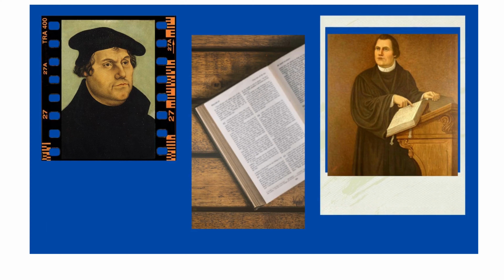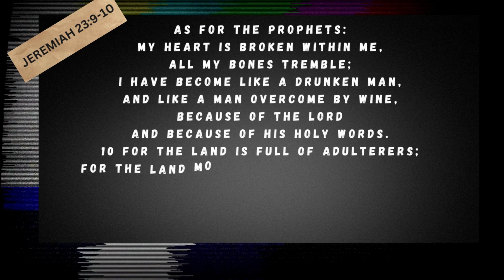The Depravity of men (THE WORLD APPROVING SIN)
We have turned against the Thrice HOLY God and started to approve and defend our sins!!
All these is as a result of an apostate church and men not taking their roles that's why there is anarchy everywhere.
Lets pray for this world to turn from its sinful ways💯